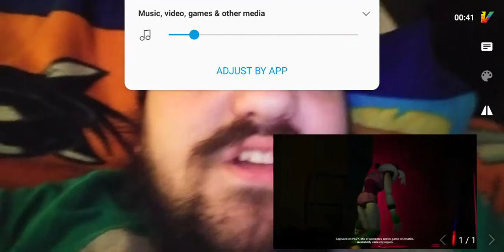Five Nights at Freddy's: Security Breach - State of Play Oct 2021 Trailer | REACTION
It's my reaction guys